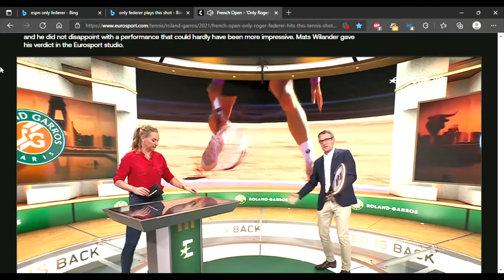Recreational level player does the Roger Federer shot